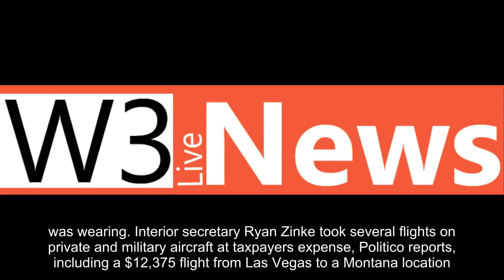All the expensive, troublesome jet travels of Trump’s cabinet